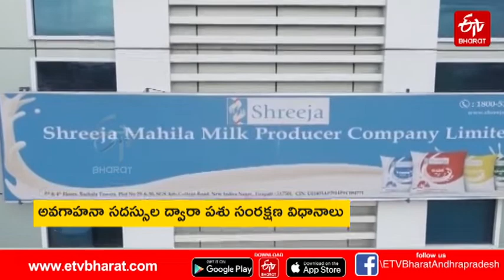27మంది సభ్యులతో మొదలై.. వ్యాపార సామ్రాజ్యంగా మారి || Sreeja Milk Dairy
27మంది సభ్యులతో మొదలై.. వ్యాపార సామ్రాజ్యంగా మారి || Sreeja Milk Dairy